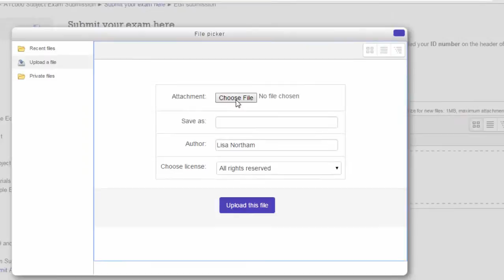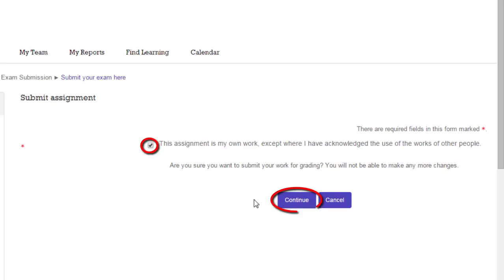Exam and Assignment submission on Connect.taxinstitute.com.au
This short video demonstrates how to use the learning portal Connect to upload assignments and examinations